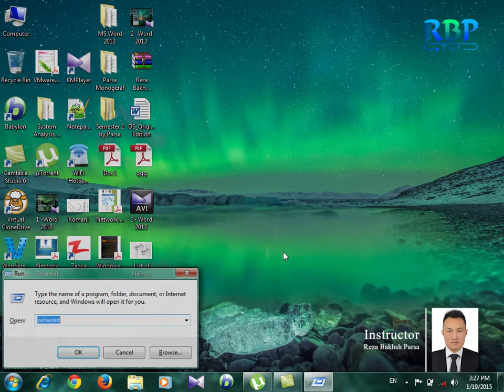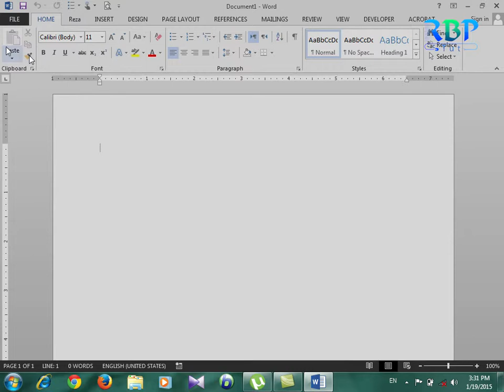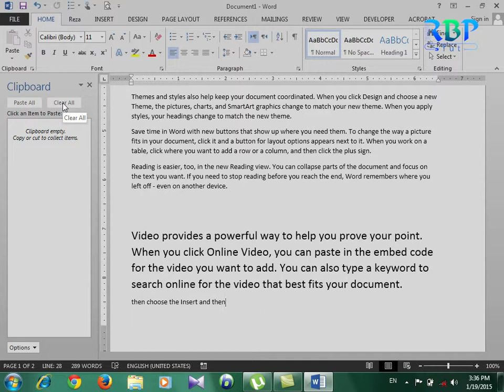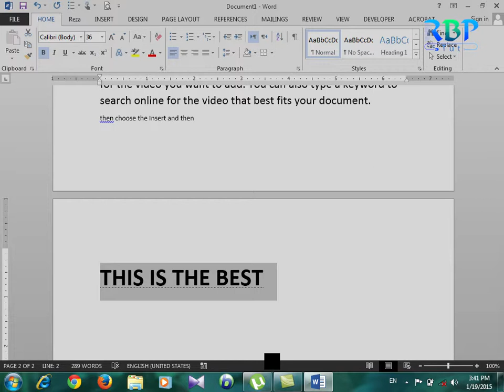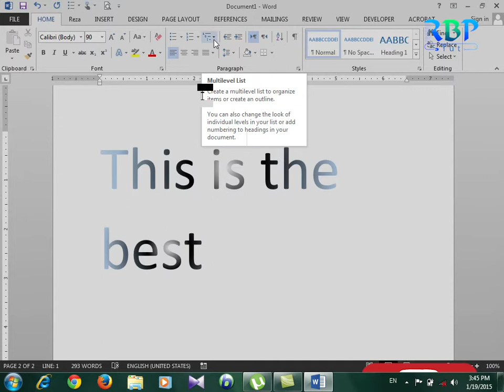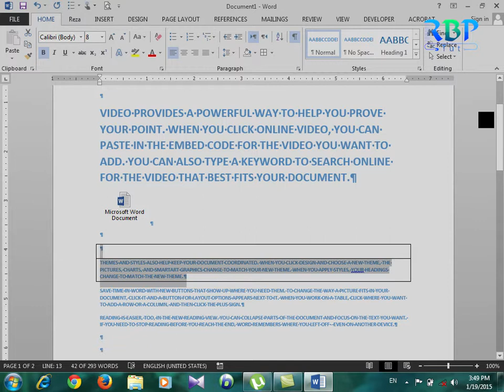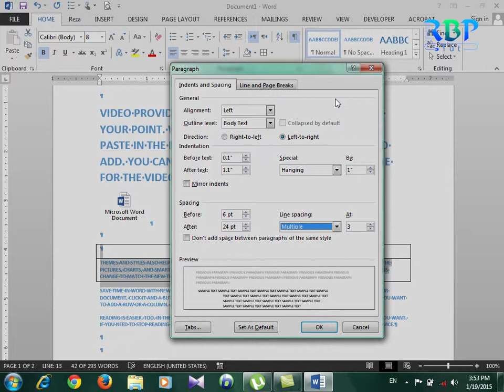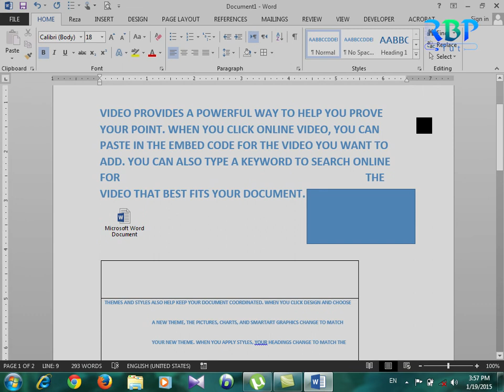Lesson Four - Home Tab Commands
Label: RBPTut
Captured By: Reza Bakhsh Parsa
Join Us with RBPTut to Break The Future.